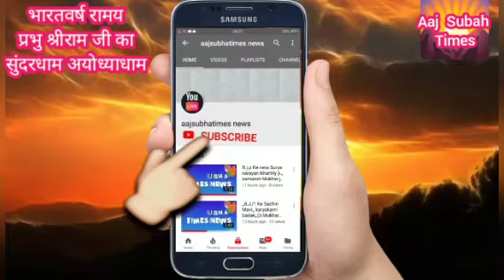अयोध्याधाम प्रभु श्रीराम जी की नगरी जो देख रहा है सभी अनुभूति अलौकिक दिव्य ऊर्जा नब्य की शक्तियां